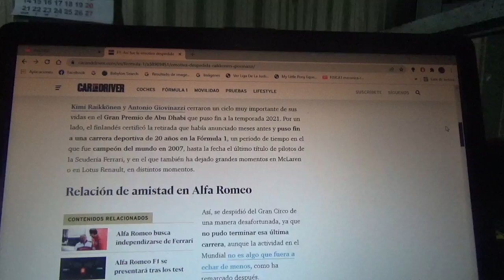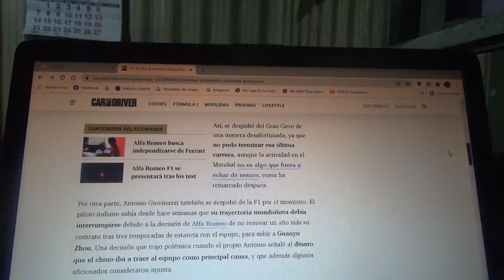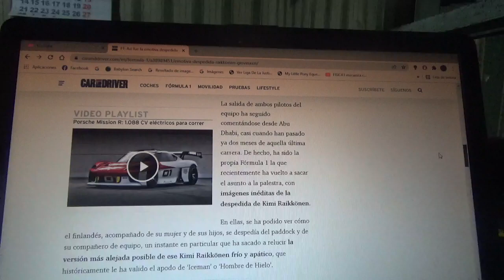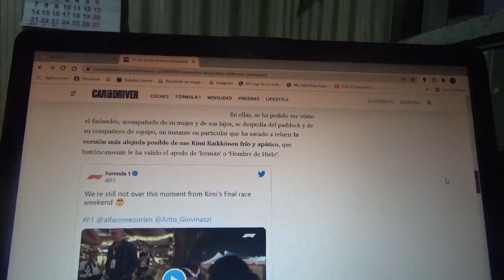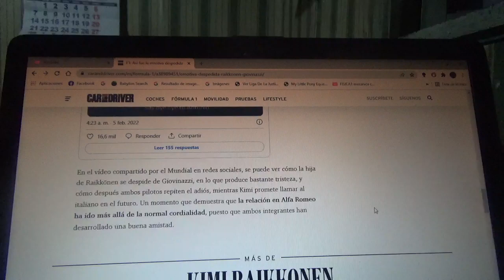Así fue la emotiva despedida entre Kimi Raikkonen y Antonio Giovinazzi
El corredor finés campeón de la Temporada 2007 y el italiano ahora piloto oficial de Dragon Penske en Formula E(ahora ambos retirados de Alfa Romeo F1 Team y la Fórmula 1) protagonizaron un vídeo muy enternecedor que fue subido por las cuentas oficiales de redes sociales de la máxima categoría del automovilismo mundial